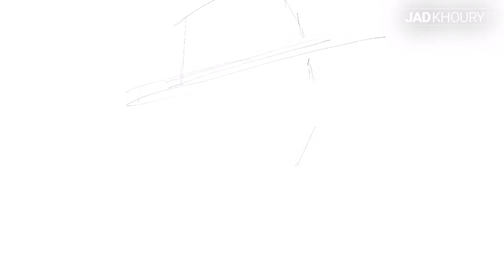[The Bliss] from Jad Khoury Art - A painting about the calling of all Women / iPad 4K Speed Painting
[The Bliss] - The calling of a Young woman to find her way in Life among the numerous paths she can take, a woman always has a choice but is always destined to be a mother if she decides to be one. Her calling for motherhood is like a shining light as she goes through the test of time she flourished endlessly...

هَذاْ مِنْ فَضْلِ رَبّيْ